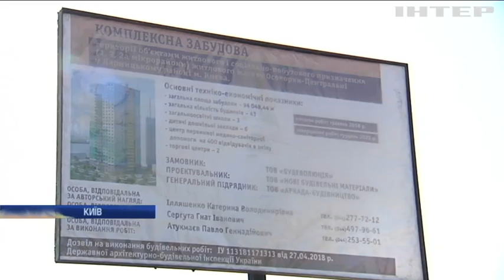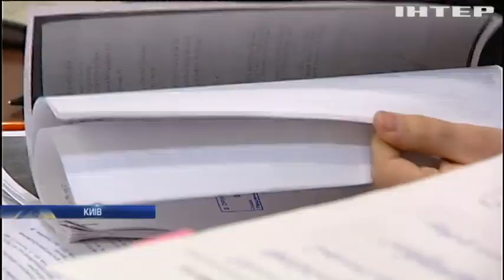За будівельних псевдоактивістів з Осокорків взялися в СБУ: у голови ГО "Екопарк Осокорки" обшуки